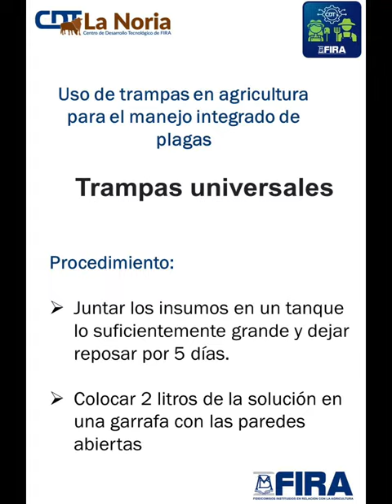Control de gusano cogollero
Resultados del control de gusano cogollero a través de trampas universales colocadas en los predios.